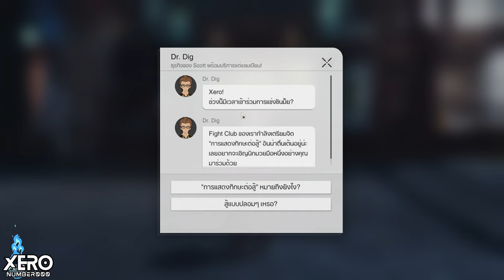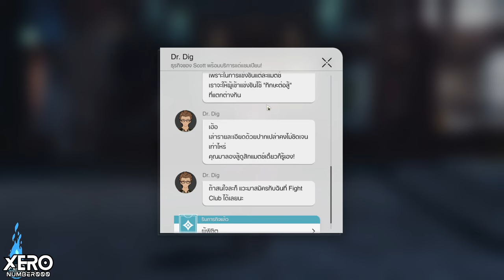【📜Full Game】กิจกรรม: การแสดงทักษะต่อสู้แห่งเมือง Boulder EP 1 _Patch 1.5🚂I Honkai Star Rail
0:00 Intro มา!!
0:36 เริ่มเควสเปิดกิจกรรม
2:51 ที่มาของการแข่ง
4:08 ด่าน 1 : แข็งแกร่ง
4:44 บัฟตั้งต้น
5:07 การจัดทีม
6:18 รอบที่ 1
7:22 รอบที่ 2
9:10 รอบที่ 3 + อธิบายอันติ Agenti
12:11 เงื่อนไขรางวัล

1.จงรับชมด้วยความสุภาพเรียบร้อย
2.ไม่พูดถึง  บุคคล/หัวข้อที่ไม่เกี่ยวกับหัวข้อการสนทนา
3.จงสปอยน์เนื้อหาเฉพาะเมื่อได้รับการร้องขอ
4.จงเป็นมิตรสหายที่ดีต่อกัน ไม่แสดงความเห็นเชิงลบ
5.จงรับชมอย่างสนุก และเป็นพลังบวกต่อไป